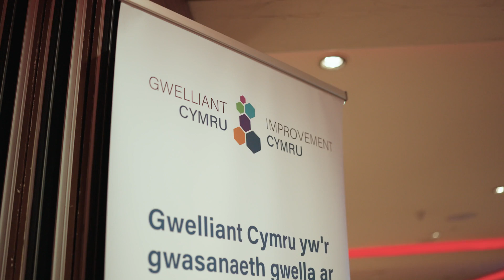Consistent observation, escalation and response: a Safe Care Collaborative improvement project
Aneurin Bevan University Health Board is implementing an improvement project that aims to enhance patient safety through achieving more consistent observations, escalations, and responses to them.

The new approach will see greater involvement of patients in their care, including patient questionnaires which will establish how they are feeling as a baseline, which will be revisited to track their progress.

The project is bringing together a diverse team from clinical and administrative backgrounds, who are working together closely to enhance patient care.

We’re excited to be working alongside the Institute for Healthcare Improvement (IHI) to offer the team tailored coaching and support through the Safe Care Collaborative, to help successful delivery of the project.

We caught up with Assistant Divisional Nurse for Medicine at Aneurin Bevan University Health Board, Penny Gordon at last month’s learning session to hear more about it.